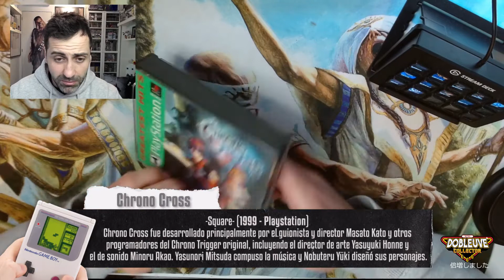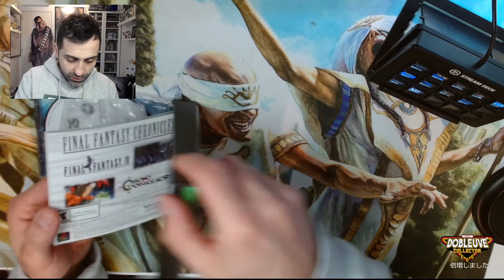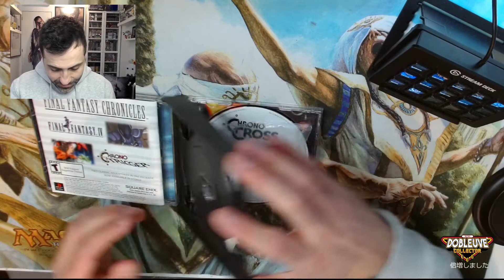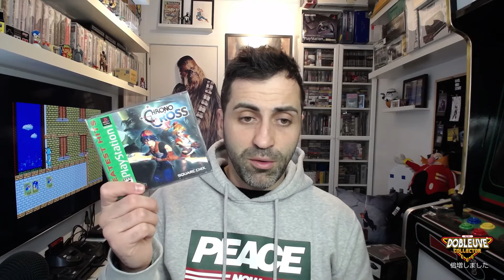¡OJO AL HYPE CON CHRONO CROSS! NO ES TAN BUENO... 3x19 Mis Compras Retro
¡Vaya mesecito de Abril! Mi JRPG favorito es Chono Trigger, y su secuela bueno, tiene claros y oscuros. Me he hecho con ella bastante bien de precio en versión NTSC, aquí os cuento más.